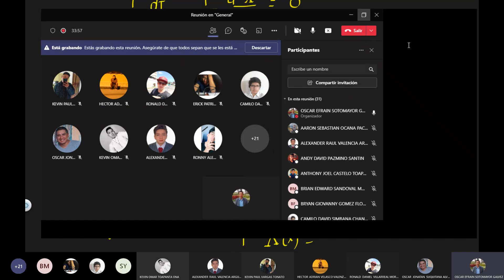Ecuación Diferencial Parcial EDP ejemplo con Series de Fourier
Se explica una forma de solucionar la ecuación del calor para una barra finita con una distribución de temperatura inicial y condiciones de borde nulas.